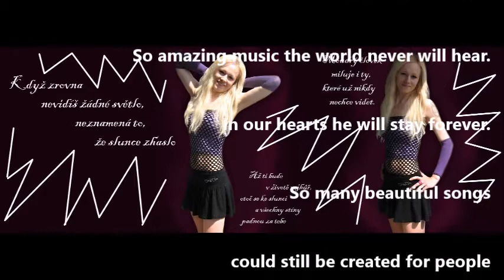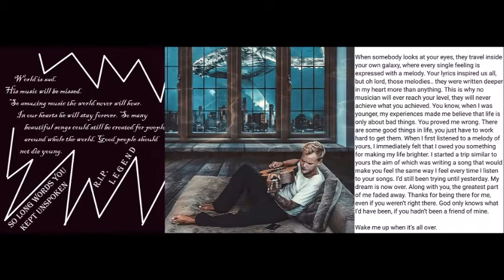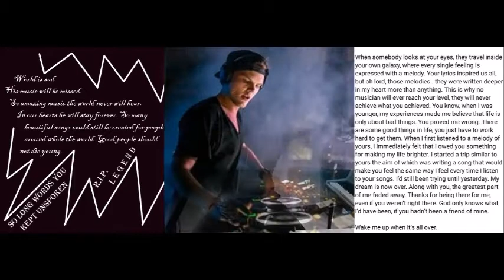Avicii - Tim Bergling - In Memorian - Without You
This videoclip contains Avicii's photo and song Without You
Tento klip obsahuje Aviciiho fotografie a song Without You

I created this introductory photo/video for my Facebook page in honor of Avicii.
Úvodní fotografie pro Facebook

Autor:
Suzanne Dzupik